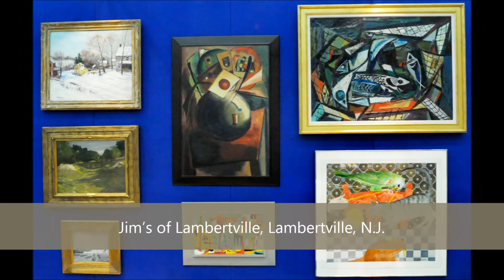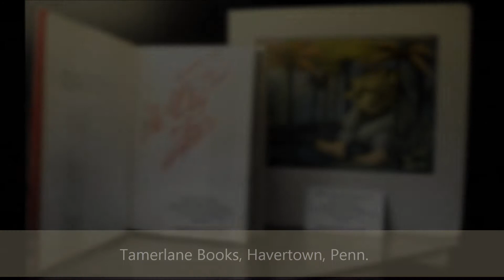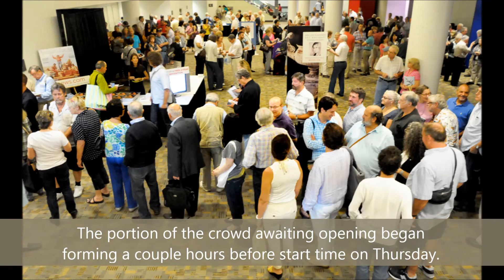The Baltimore Summer Antiques Show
The Antiques and the Arts Weekly's coverage of The Baltimore Summer Antiques Show